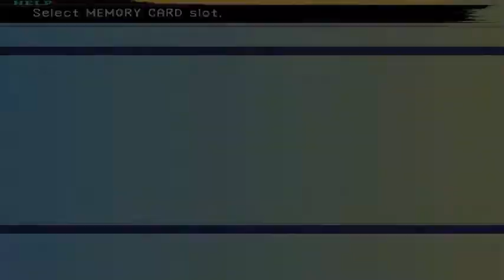Let's Play Final Fantasy 10 (P35of60) | Necroscope86 Archive